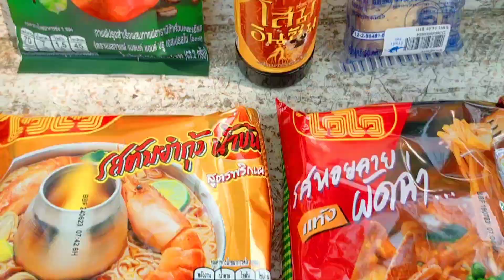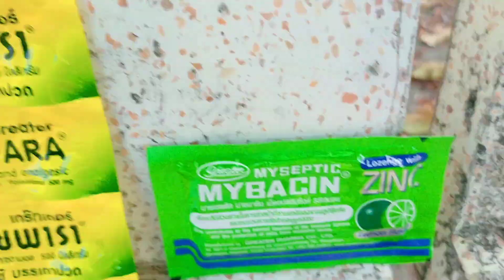V1,236🎥Vlog📝สังฆทาน🎁เครื่องอุปโภค+บริโภค&ยารักษาโรค🙏เลือกเอง+จัดใหม่+พระสงฆ์อุ่นใจ&ห่างไกลวันหมดอายุ